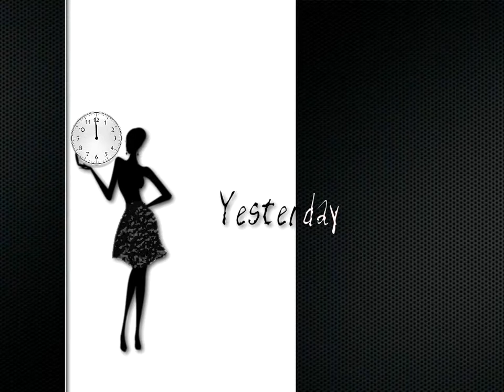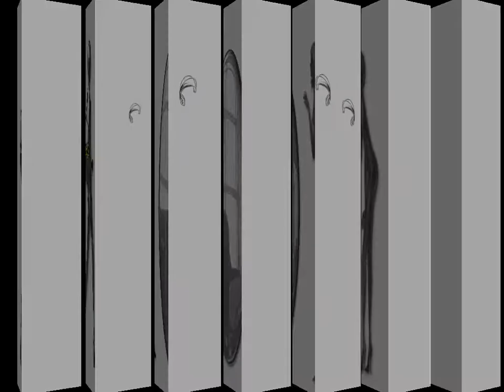Digital Girl - Al Brant Original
From Al Brant's 2010 release 'Wide Open' featuring Kevin Breit, Mike Lent, Gary Craig
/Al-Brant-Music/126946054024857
Video produced by  Jerry Weston  at Urban Artworks